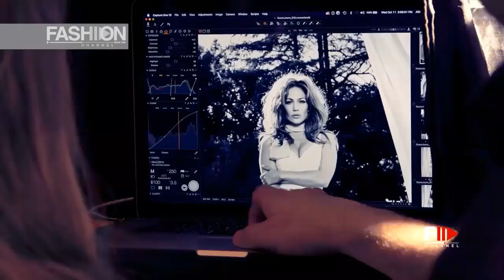Jennifer Lopez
JENNIFER LOPEZ- GUESS- FASHION SCHANNEL - 2019
UCvq0kV4ACBN-xodb-8ddW0Q